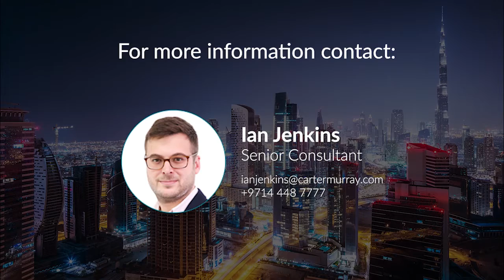FinTech Predictions 2018 (in association with NextMoney) #3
Ian Jenkins takes us through some of his 2018 predictions for the FinTech market. This short video looks at Ian's views on who is going to hold the #1 spot in the industry.